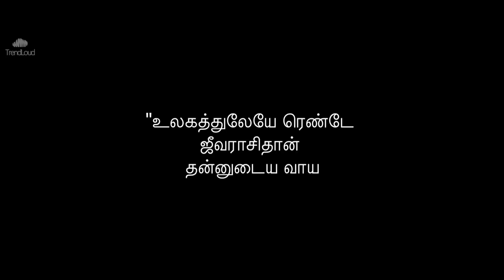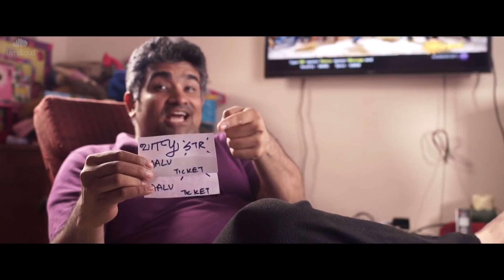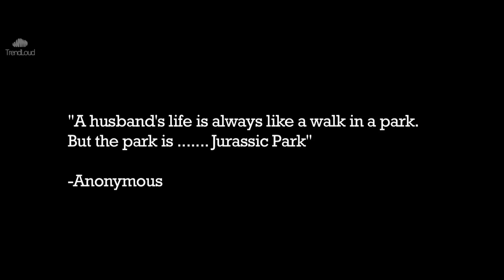HusBANned | Kaaranam 1000 | Tamil Comedy | Short Film | Madras Meter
This is a part of a 'Slice of Life' video series. In this episode, we treat the Husband as an organism, which gets caught by opening its mouth at all the wrong situations. There are many instances & reasons we have cited with a tinge of real life humour.

These umpteen number of Reasons are termed as 'Kaaranam 1000'.
The idea is to come out with a series of comedies of various people at various life situations.

Welcome to Trend Loud's Youtube channel!

Founded in the year 2015, Trend Loud Digital India Pvt. Ltd. is a Digital Media Conclave offering diversified services in both short & long-format content creation and production. Since its inception, Trend Loud has created & produced more than 25+ original series and films across South-Indian languages for all leading OTT platforms such as Amazon Prime Video, Disney+ Hotstar, Sony LIV, ZEE5, Aha & others.

Trend Loud has established itself as the front-runner in the South-Indian digital space with over 600+ Youtube channels under its network and million+ subscribers across channels. Our other verticals include Social Media & Influencer Marketing and Trend Music, our indie music label.